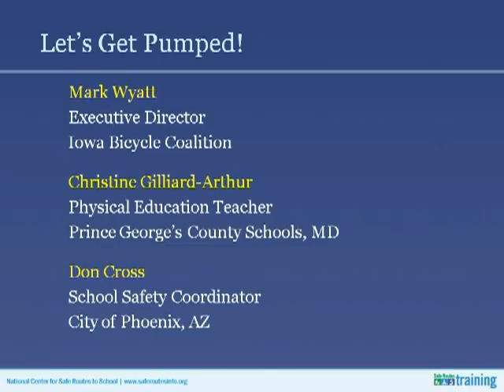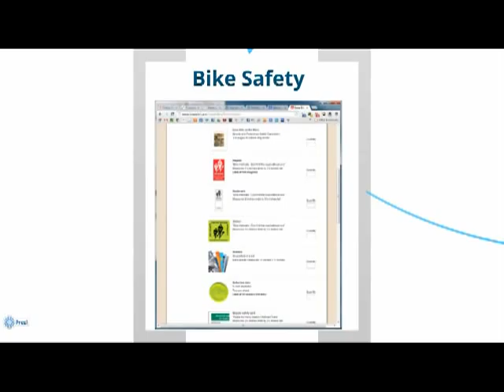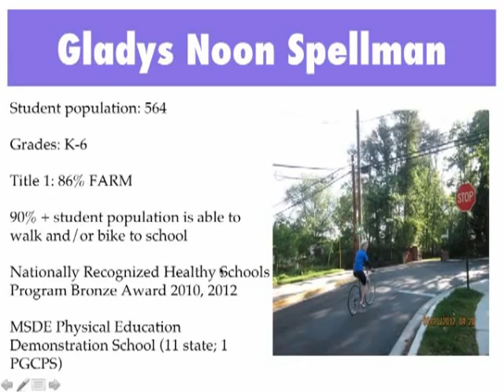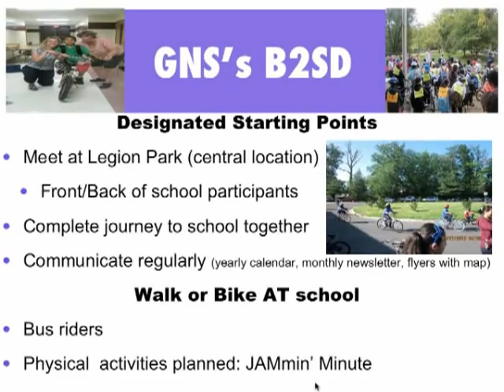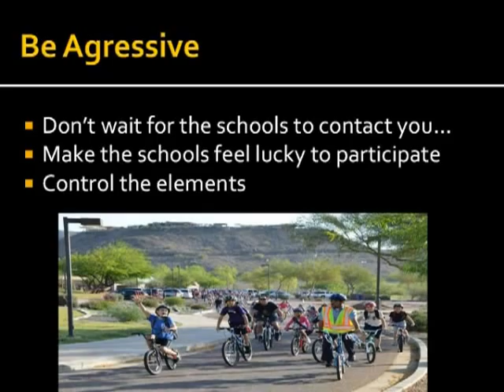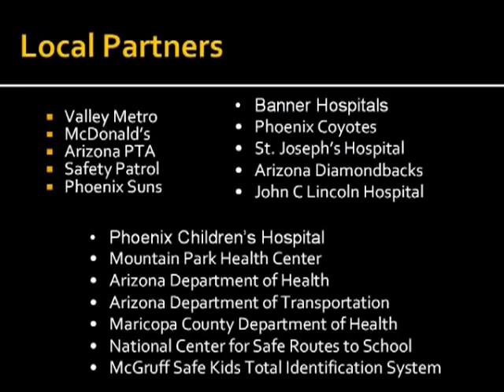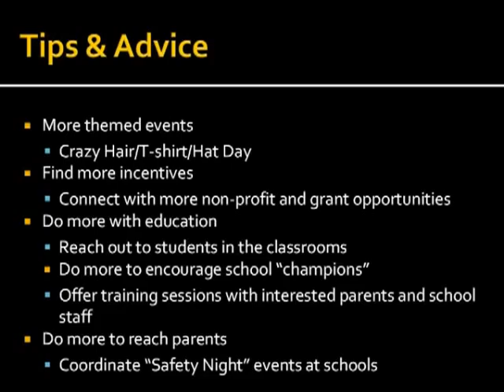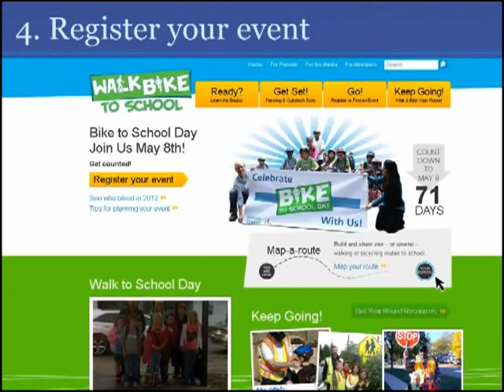Let's Get Pumped—You Can Do a Bike to School Event!